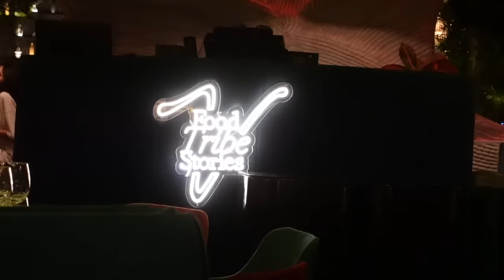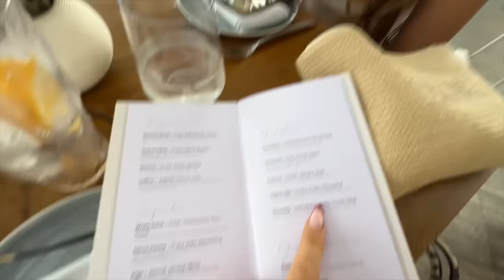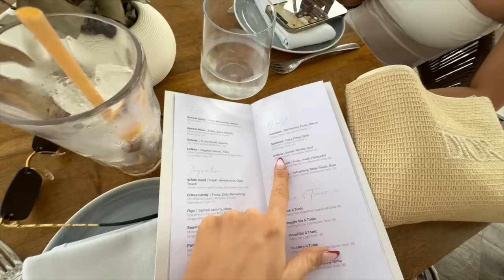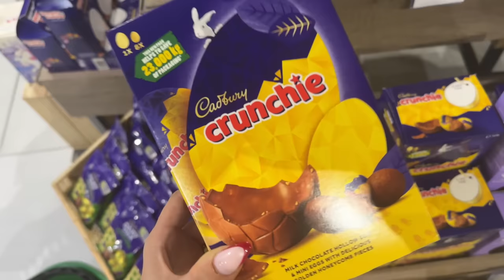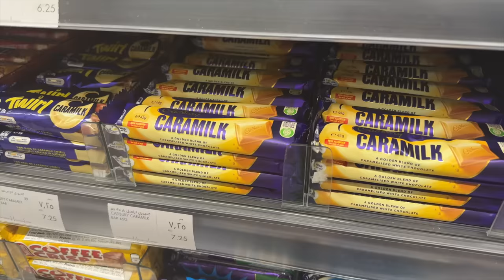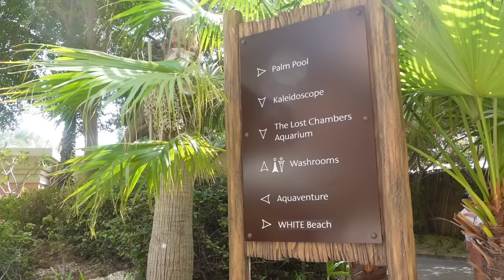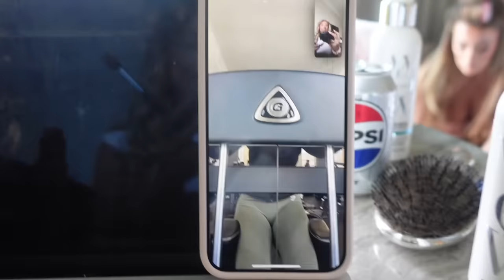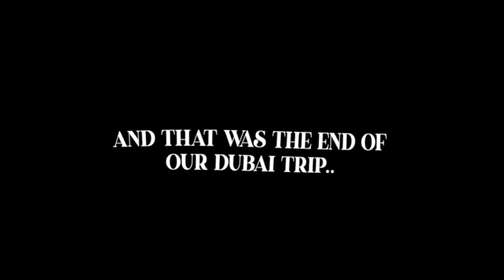I NEED SURGERY!! Spend a week in Dubai with me!! The CRAZIEST trip ever!!!